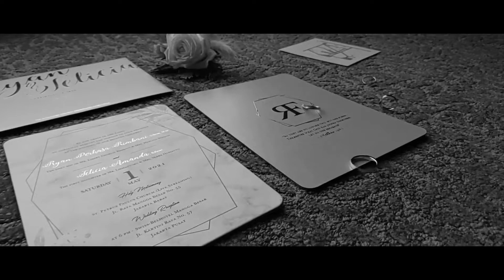SDE Ryan & Felicia By Ohanapictures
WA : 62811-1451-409